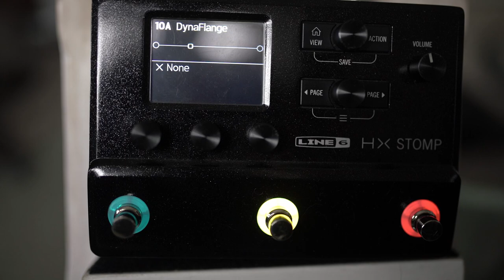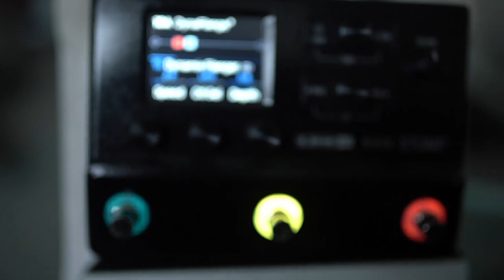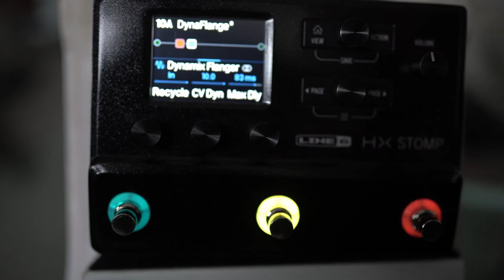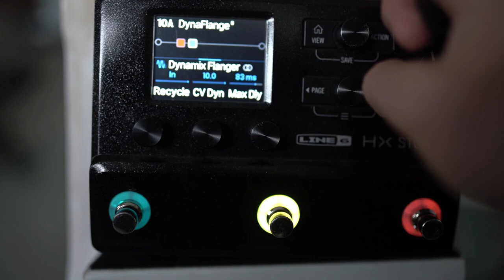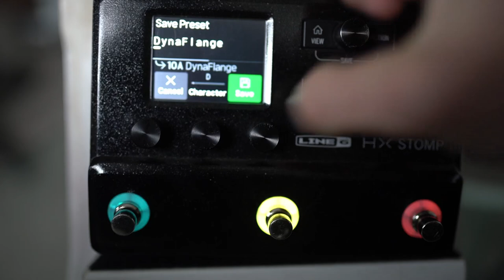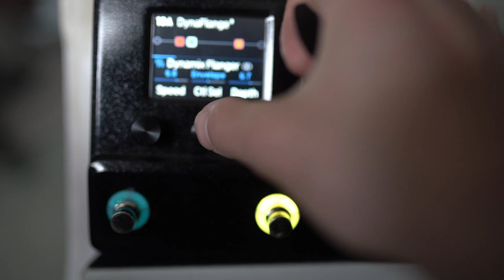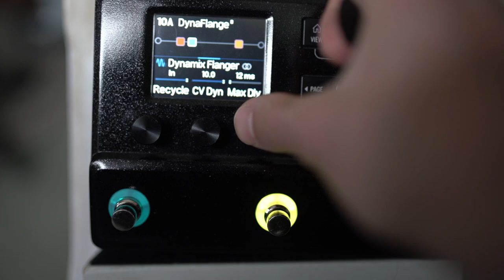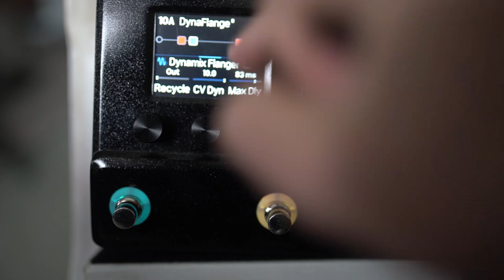The BEST Flanger in the Helix - Frank Zappa's Favourite Effect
So - I think that the "Dynamix Flanger" in the Helix is based off the MicMix Dyna Flange. I dug out a manual to try and get to the bottom of what this Flanger effect can do. This effect sort of took me by surprise at one point...